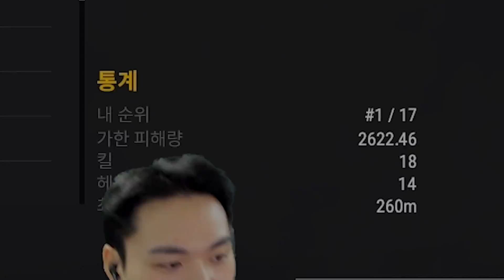진짜 총 쏘지 마세요;; 총 쏘지 말라고 했어요 다 죽입니다. - 피오(GEN.G pio) (배틀그라운드)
DPI 400 일반45 (조준 41, 스코프39, 배율 all 37, 2배 40)  Vertical  0.85  (현재 감도)

▶방송국